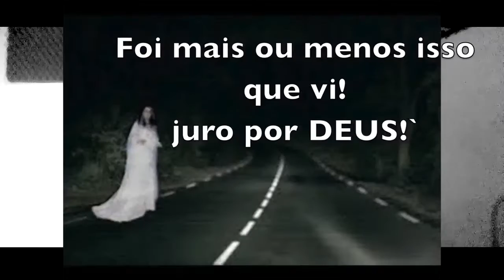VIDA DE MÚSICO - VIAGEM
O tema do video de hoje é viagem,

Me sina no Snapchat - poney_guitar